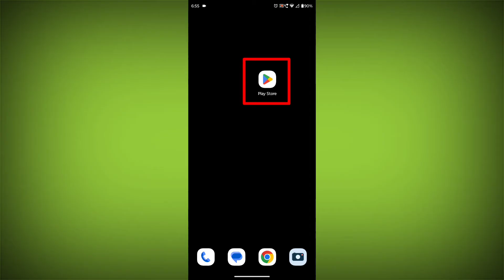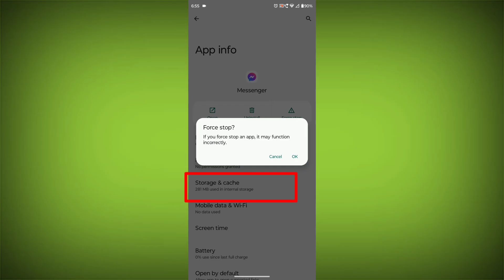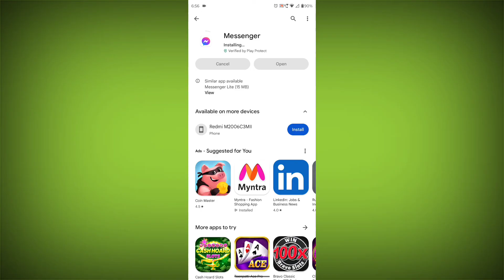How To Fix Facebook Messenger App Login Error An unexpected error occurred. Please try logging in ag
How To Fix Facebook Messenger App Login Error An unexpected error occurred. Please try logging in again. Problem Solved

Talk soon,
Abid Akay